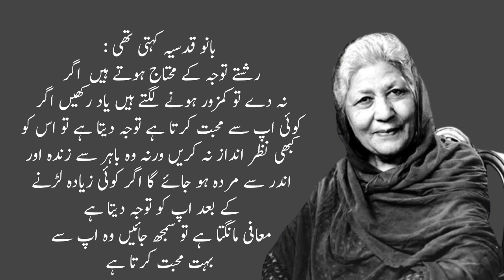Bano Qudsia Quotation | Bano Qudsia Quotes About Love Life | Bano Qudsia Quotation About Husband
Bano Qudsia Quotation | Bano Qudsia Quotes About Relationship | Bano Qudsia Quotation About Husband |

Bano Qudsia (Urdu: بانو قدسیہ‎; 28 November 1928 – 4 February 2017), also known as Bano Aapa, was a Pakistani novelist, playwright and spiritualist. She wrote literature in Urdu, producing novels, dramas plays and short stories. Qudsia is best recognized for her novel Raja Gidh.
She graduated from the Kinnaird College in Lahore and then joined the Government College University (Lahore) (GCU) to earn her master's degree in Urdu literature which she completed in 1951. Qudsia married writer Ashfaq Ahmed whom she had met at the Government College University (Lahore).
Qudsia married writer Ashfaq Ahmed whom she had met at the Government College University (Lahore). They had three sons Aneeque, Anees and Aseer. The couple had been considered inseparable in their social lives.